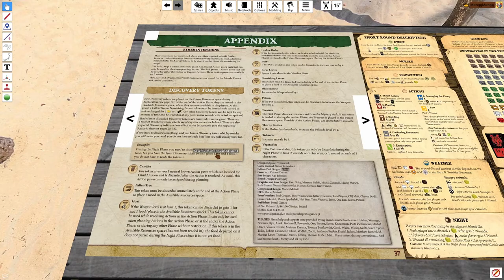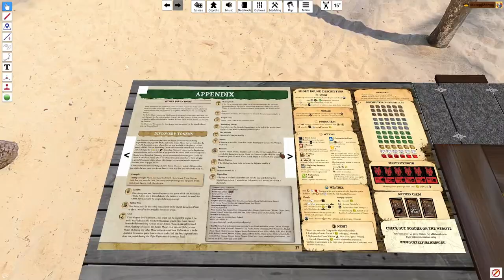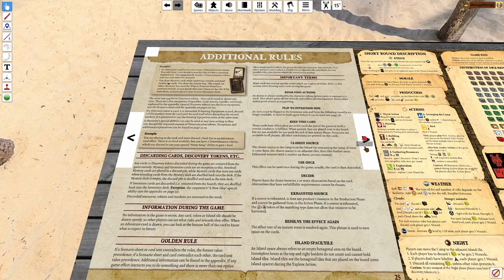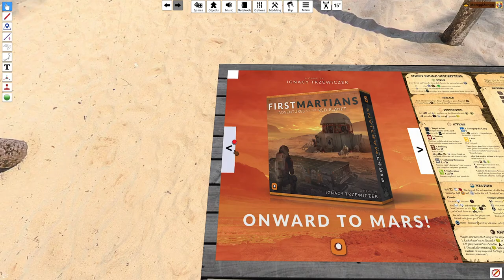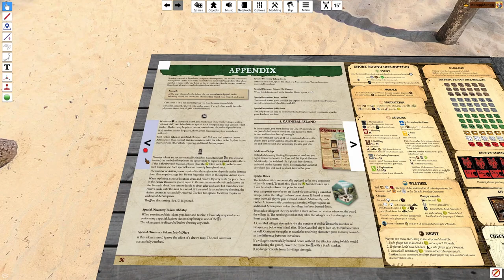Mangg Plays Robinson Crusoe: Adventures on the Cursed Island (TTS)